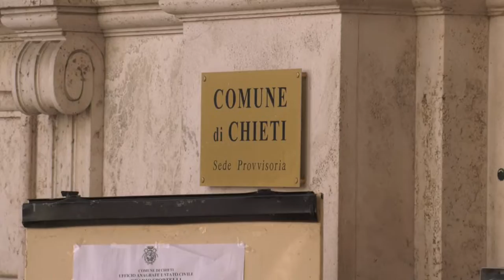Chieti. "Battesimo civico" per i neo diciottenni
La consegna di una edizione speciale della Costituzione sarà uno dei momenti salienti della prima edizione del "Battesimo civico" che si terrà questo venerdì al Teatro Marrucino di Chieti